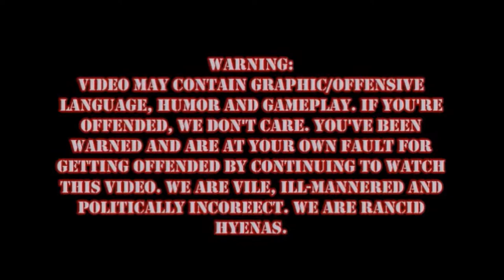Mad Max Episode 6: Jacking Like A Maniac